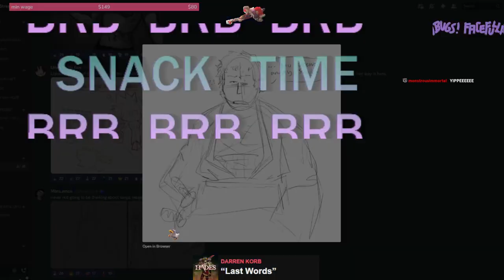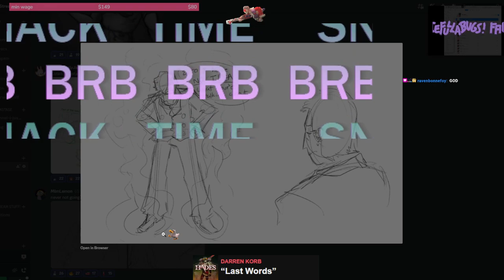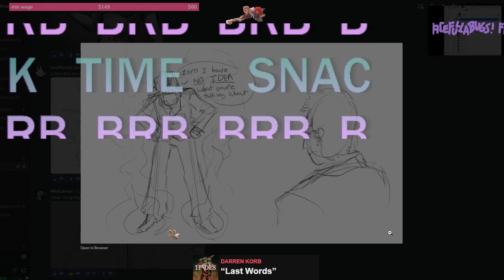3/16/23 Name Day Celebration of Mod Snail For Mines and Crafts!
A lil note about the 'La Cucaracha' animation that shows up early on- though we froze up in the moment, it's kind of an 2010's type racist joke, huh. After some talk, we've decided to trim cockroaches from the mc server going forward. Sorry bout the jumpscare with it, none of us knew it was in this modpack.